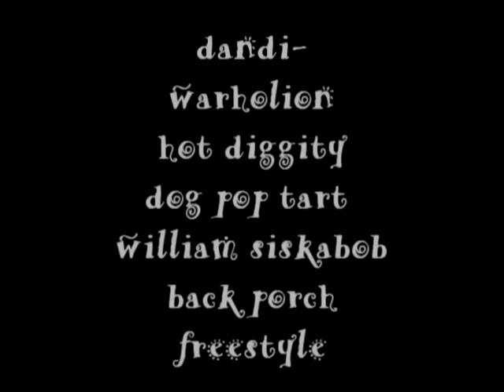DANDYWARHOLIONBACKPORCHFREESTYLE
sexywaterspiders neon kidz nodding tree remedies